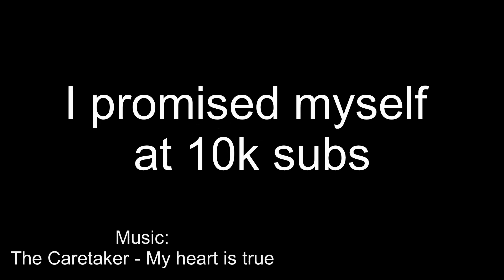Voice Reveal (Finally)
Yes, I'm still rebranding the channel.

Hi School Friends!